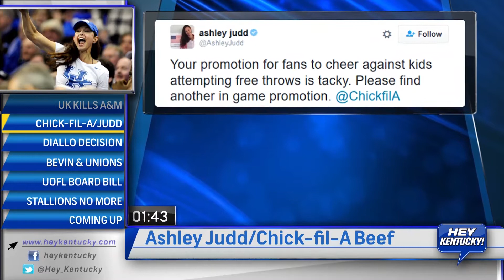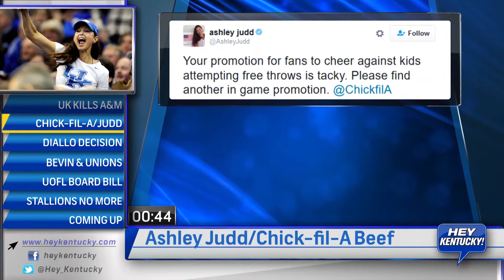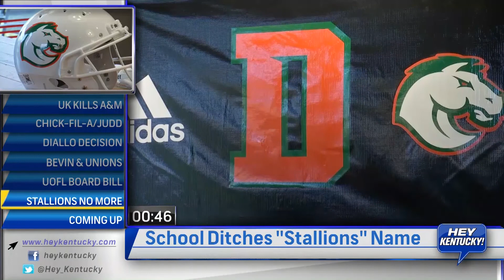Matt and Chip talk UK Sports, Kentucky Politics and Stallions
Matt Jones and Chip Cosby talk UK Basketball, Ashley Judd VS Chick-Fil-A, political turmoil in Frankfort and the Fredrick Douglass High School (Not)Stallions.